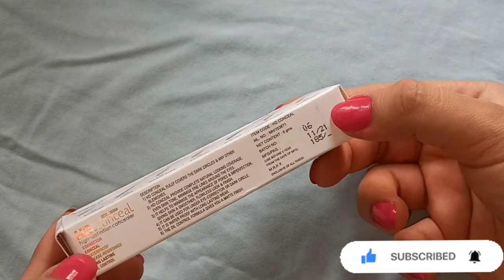Insight Cosmetics HD Conceal V/S L.A Girl Pro Conceal || Comparision And Swatches|| REVIEW